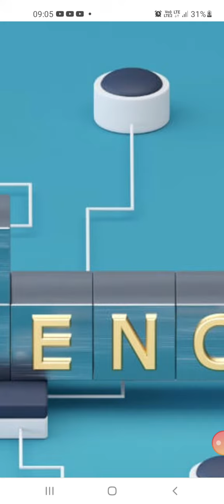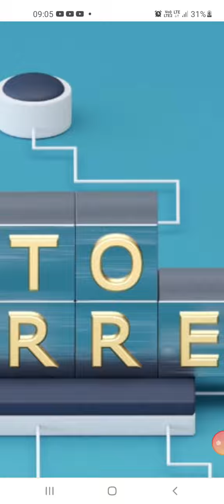BSV has a market cap of $1.65 billion and the price of each coin is $ 86.68